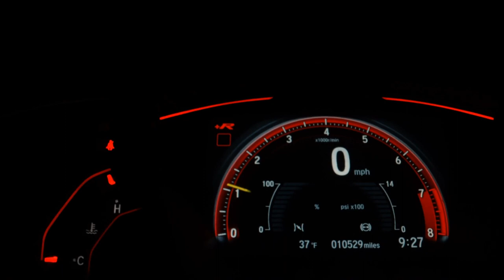FORD KA - 2019 - Ribeirão Preto/SP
Licenciamento em dia, Manual e chave reserva, Veículo muito novo, Vale a pena conferir.

Veículo: FORD / KA 1.0 SE 12V
Ano: 2018/2019
Combustível: FLEX
Portas: 4 PORTAS
Câmbio: Manual
Cor: BRANCA
KM: 42.442

✅ Air Bag
✅ Alarme
✅ Ar Condicionado
✅ Ar Quente
✅ Desembaçador Traseiro
✅ Encosto de Cabeça Traseiro
✅ Freio ABS
✅ Rádio
✅ Rádio e MP3
✅ Retrovisor Fotocrômico
✅ Travas Elétricas
✅ Vidros Elétricos
✅ Limpador Traseiro
✅ Trio Elétrico
✅ Entrada USB
✅ Distribuição Eletrônica de Frenagem
✅ Bluetooth
✅ Porta Copos
✅ Trava Elétrica Central
✅ Direção Elétrica
✅ Console Central
✅ Protetor de Cárter
✅ Rádio USB
✅ Som Original